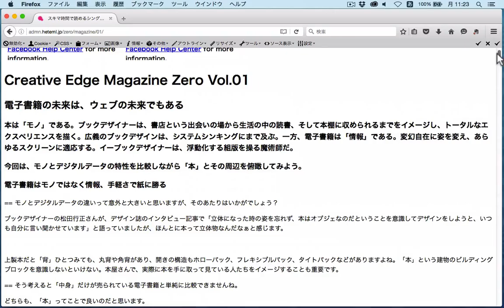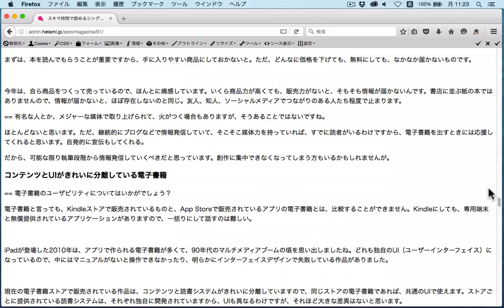Museセミナーの補足：Museで作成したページのアクセシビリティ・チェック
これだけ覚えてほしい！ Museを使いこなすための5つの実践手法
当日のデモンストレーション（スクリーンキャスト）
開催日：2016年5月23日（月）
会場：秋葉原UDX Gallery Next-3
Adobe Museではじめる目からウロコの簡単Web制作セミナー（福岡・東京）